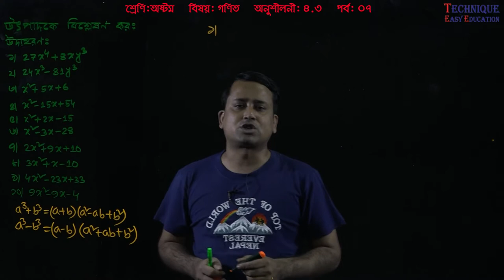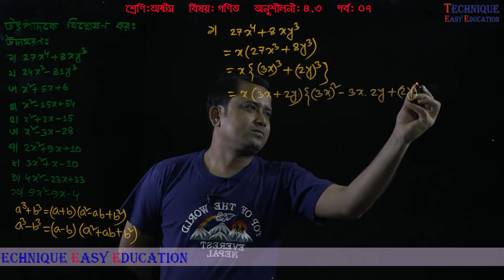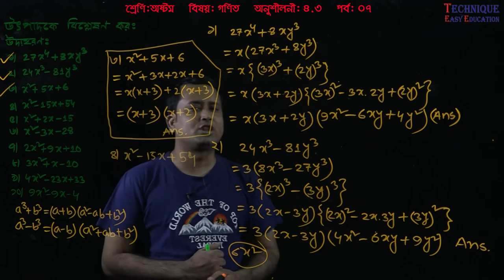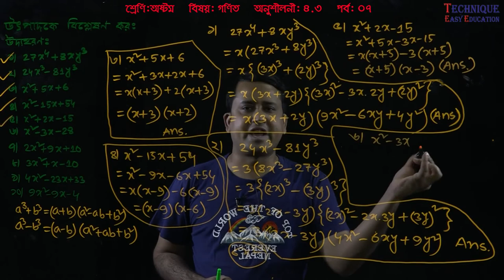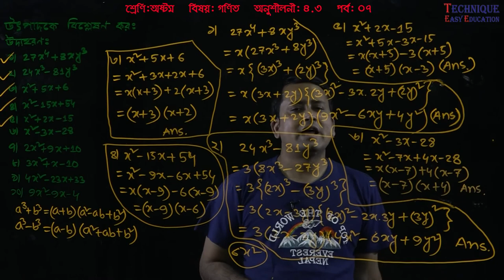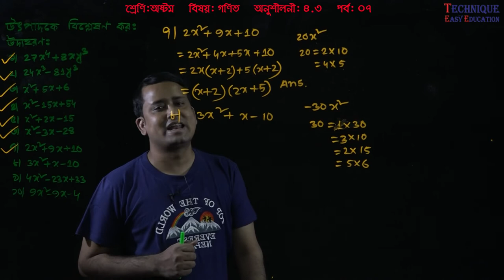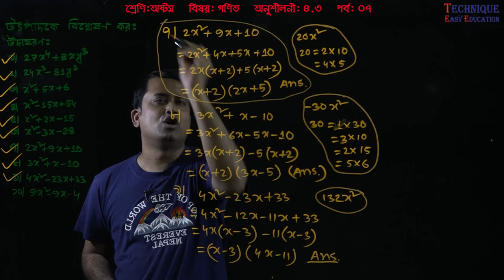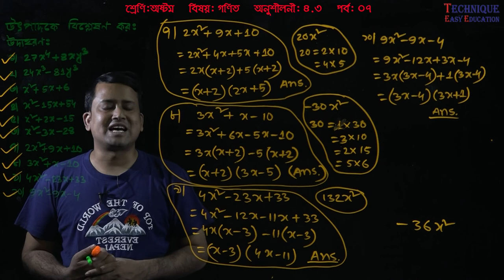67. JSC Math Chapter 4.3 (Part-07) ll Class 8 Math 4.3 ll utpadok a bislation ll উৎপাদক এ বিশ্লেষণ